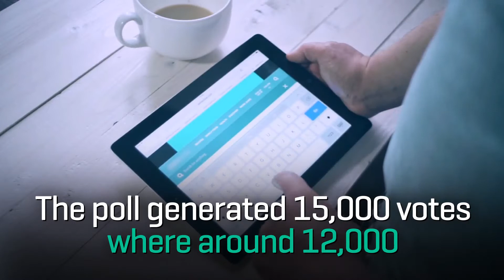The European Marijuana Business News Update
What is the marijuana news of Europe, check out weekly updates